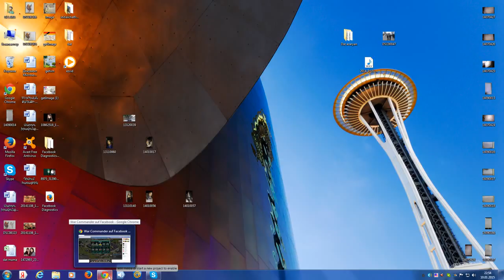war commander error